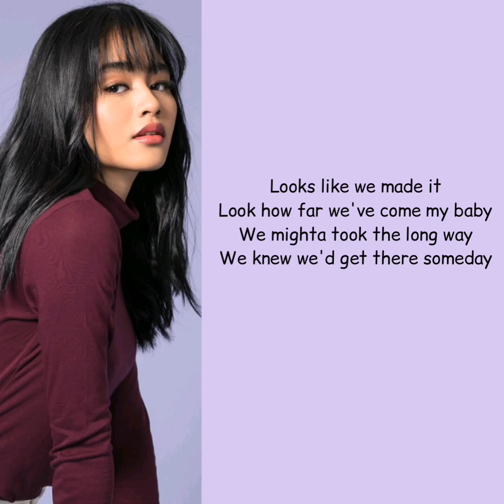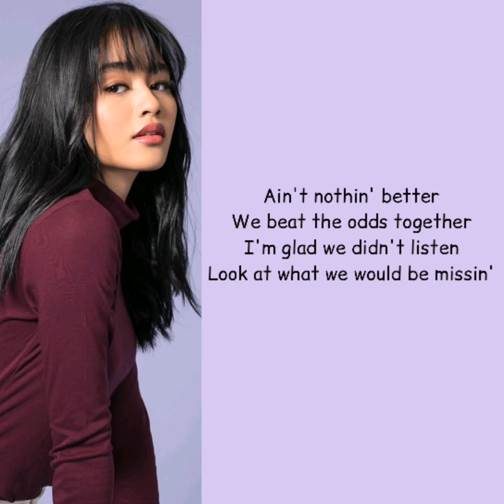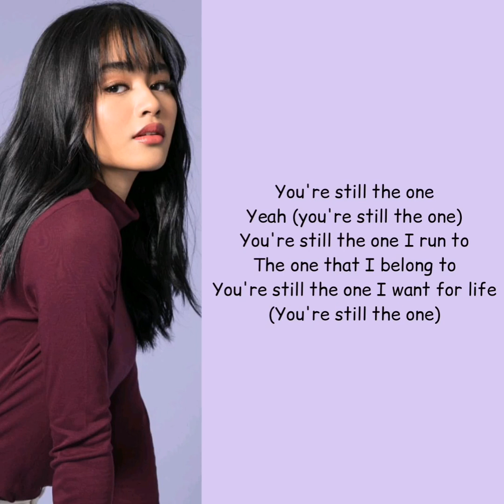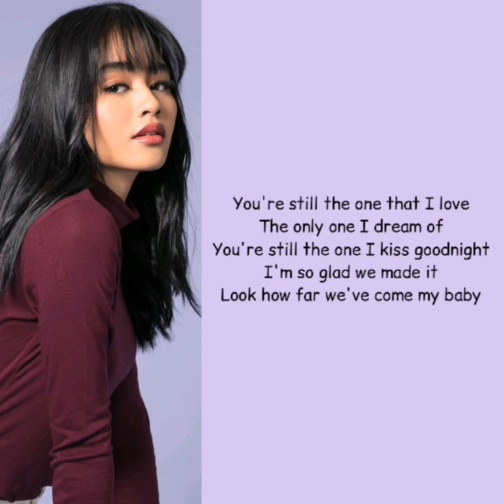You're Still the One | VIVOREE Cover (Lyrics)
You're Still the One Lyrics
Shania Twain

mmm, yeah

We're still together,
still going strong